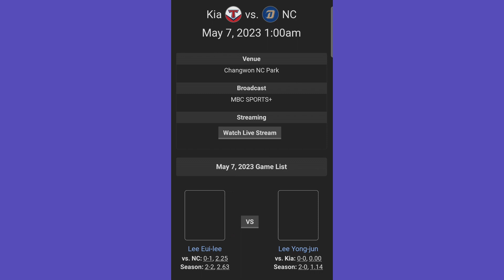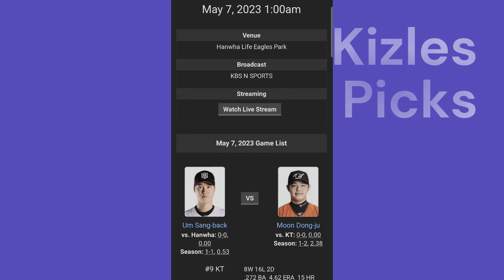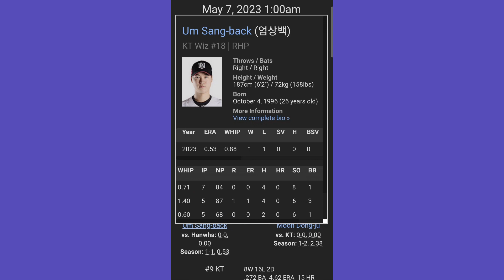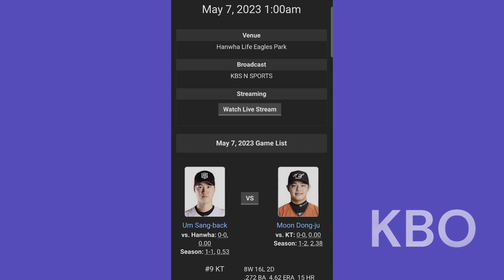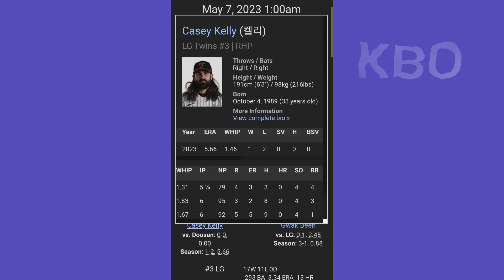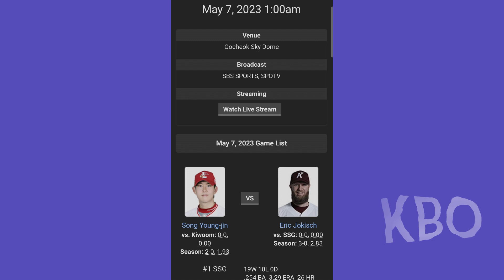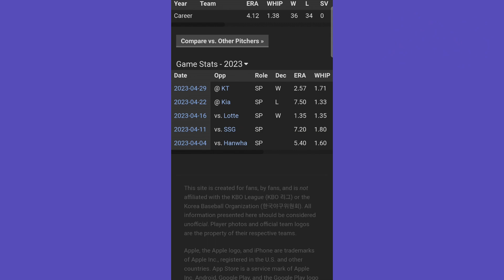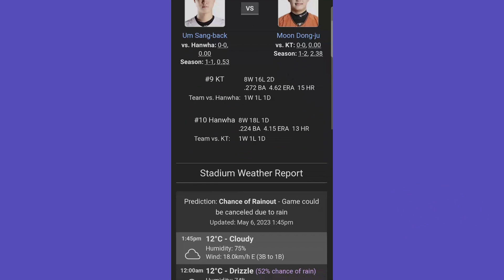KBO RUNTHROUGH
Preview of the games tonight in the KBO